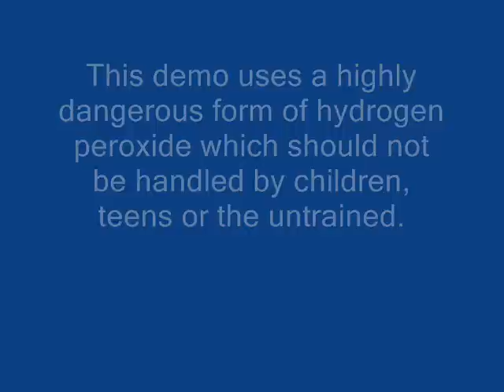Elephant Toothpaste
Here is a chemistry demo dubbed "Elephant Toothpaste". I like the controlled evolution of the foam coming from a 2 liter bottle better than from any other vessel. In a later video we'll show you how we got that 2-liter bottle to look more like a one liter bottle (notice the wrapper hanging loosely from the bottle).

Technically speaking this is the catalytic and thermal decomposition of H2O2 to oxygen and water by iodide and heat evolution (boiling water).

I want you to envision this as a molecular bubble wand. As the oxidation/decomposition is occurring oxygen is being formed and since it's a gas (at this temperature) it forms micro (possibly even nano) bubbles in the Dawn dishwashing liquid that has been added.

Why are there so many? If you've never heard of Avogadros number, I'll briefly explain. There are 6.02 times 10 to the 23rd power atoms in an equivalent of every chemical. That's 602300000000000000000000 atoms. In this experiment I'd say we were at about 1/15 of that as we used about 10grams of iodide.

The smoke you see is simply steam from boiling water. This reaction and the formation of water is exothermic (gives off heat), but the maximum temperature it can reach is 212F (100C).

Oh well, enough splainin. I hope you enjoyed this video!